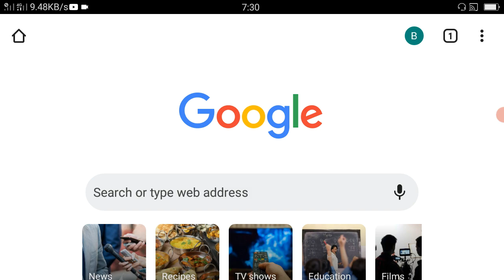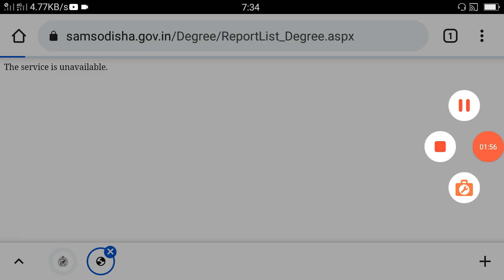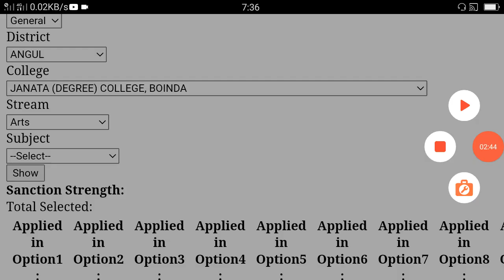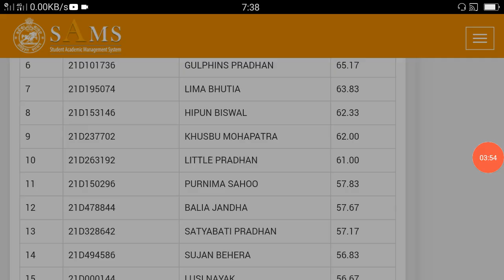How To Check +3 1st Selection Merit List 2021 Odisha || plus 3 first selection merit list check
your queries 👇👇👇👇👇

how to check plus three first selection merit list 2021 online
+3 first selection merit list 2021,
+3 admission first merit list 2021,
plus three first selection merit list 2021
how to check plus 3 first selection merit list 2021 odisha
how to check +3 1st selection merit list odisha,
+3 1st selection merit list,
how to check +3 1st selection merit list,
how to check +3 1st selection merit list in 2021,
how to check +3 1st selection merit list 2021 odisha,
how to check +3 1st selection merit list in mobile,
+3 1st selection merit list 2021 odisha,
first selection merit list